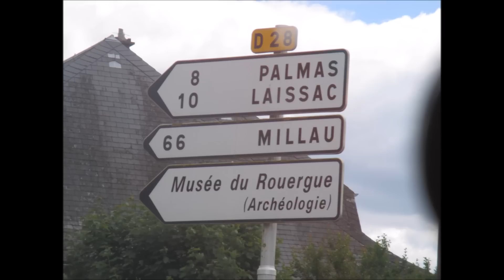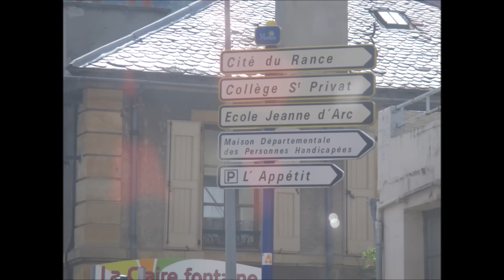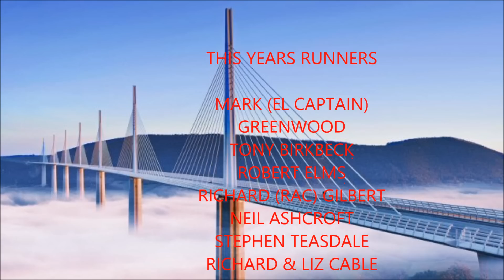SKCC EUROBLAT 2015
The Pictures Prove it Happened